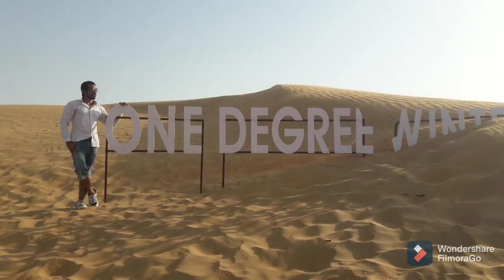One Degree Winter Cafe | Margham | Nazwa | Dubai | U.A.E.